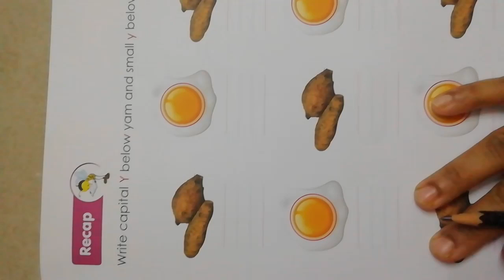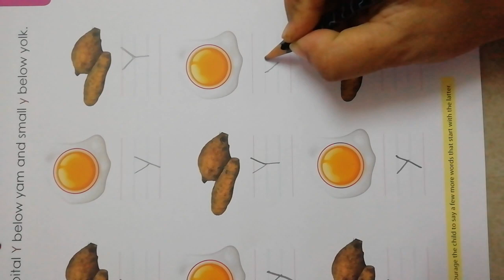Page 35 identification of Letter Yy